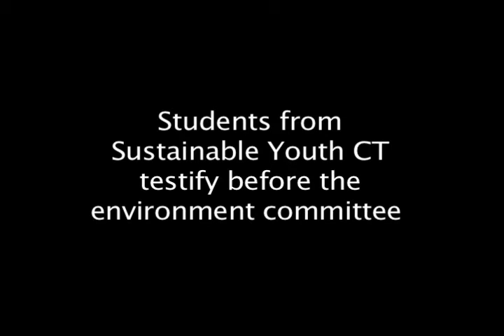The Fairfield Delegation welcomed members of Sustainable Youth CT to the legislature to testify.